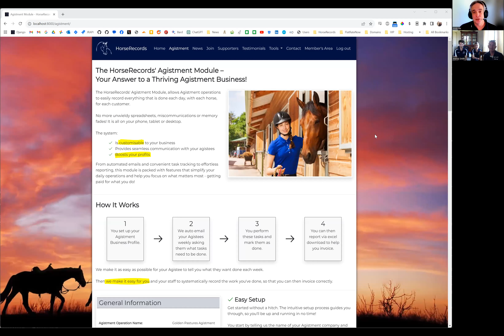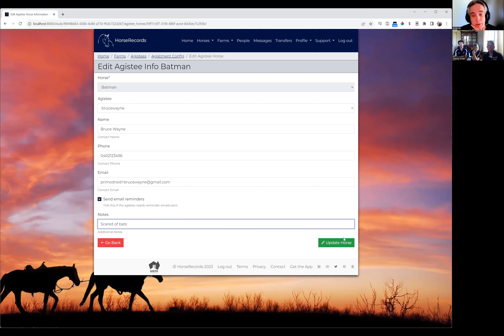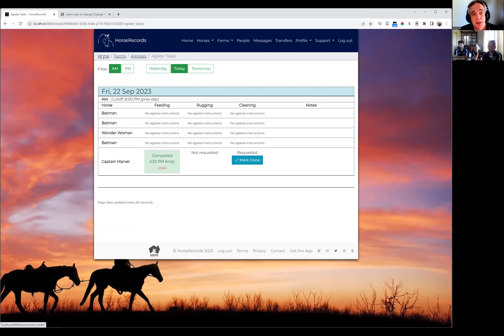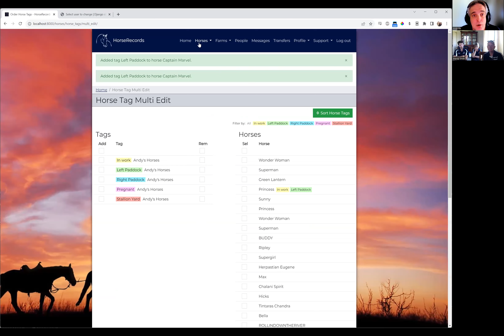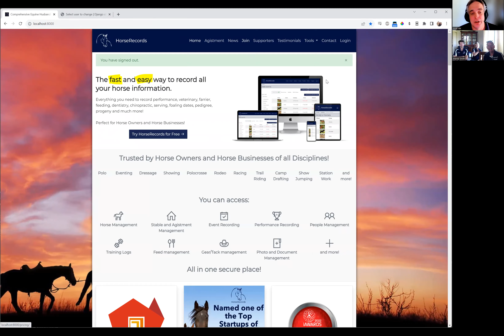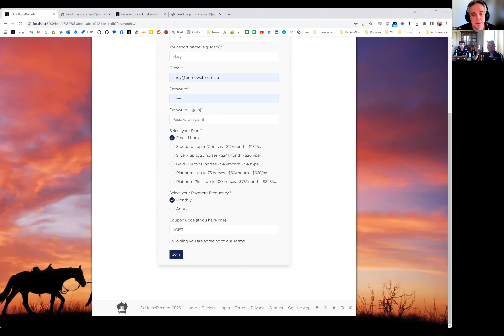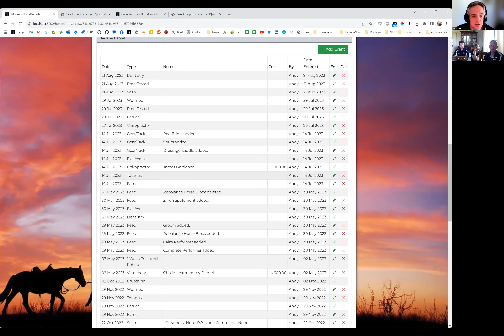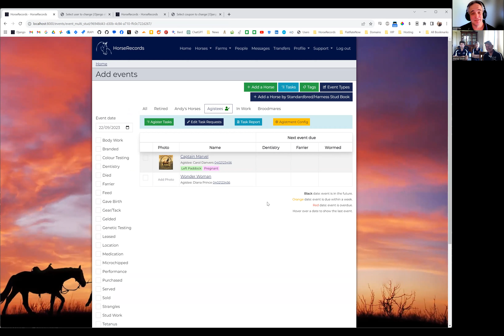Agistment Finder and HorseRecords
Mandy from Agistment Finder and Andy from HorseRecords talk about the agistment module available within HorseRecords.

Mandy is an expert in Agistment so was able to run the software through its paces!